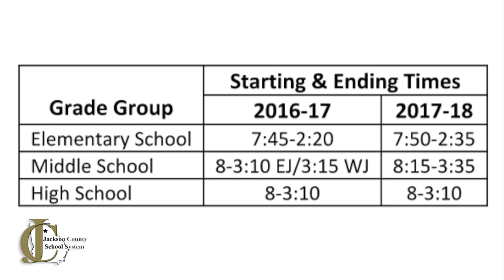Transportation Changes Coming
In this week's video,  Jamie Hitzges, assistant superintendent for operations, and David Farmer, transportation director, talk about some of our school bus challenges and changes on the horizon for the 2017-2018 school year. More information will be coming in letters being sent to each student's parents next week!